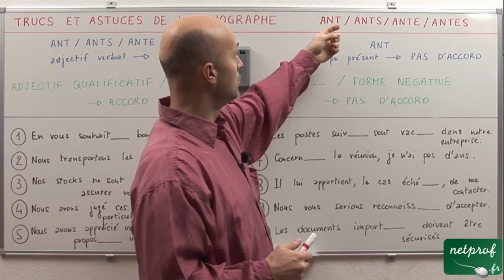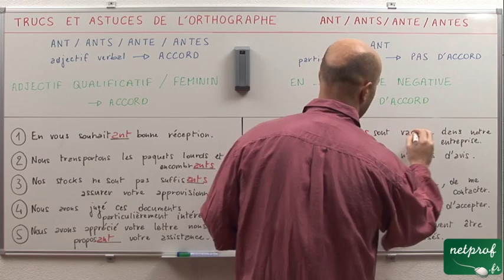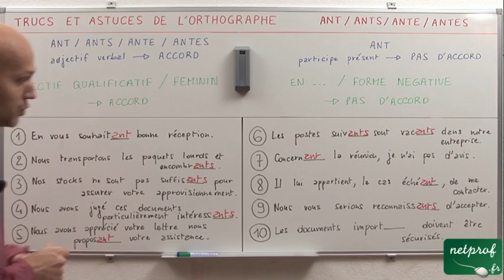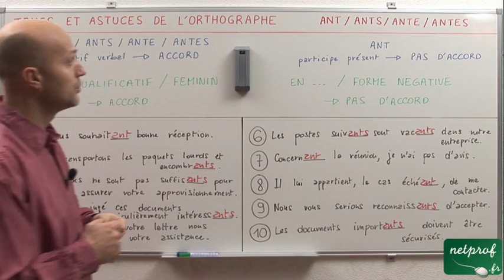"ant", "ants", "ante" ou "antes"